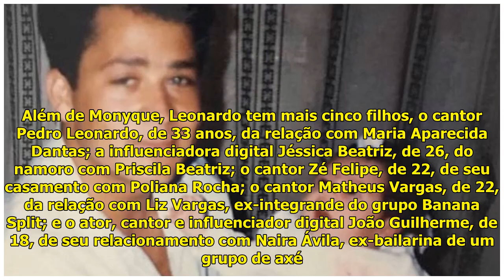Mulher de Leonardo parabeniza enteada no dia do aniversário - Área VIP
Leonardo, Poliana Rocha e Mony...